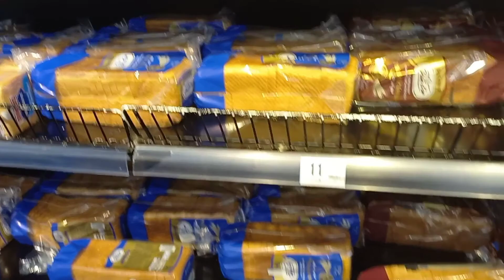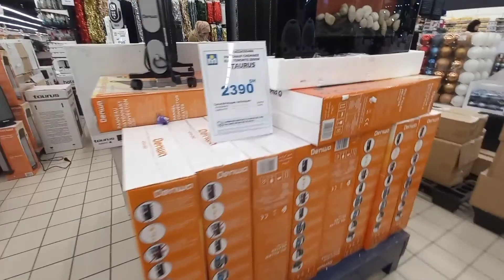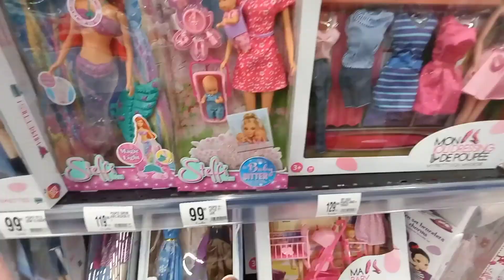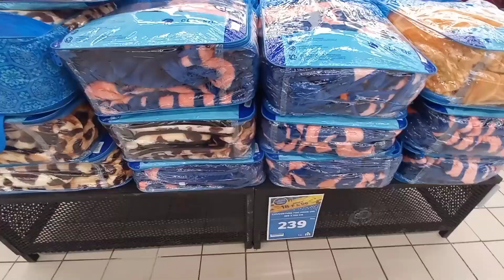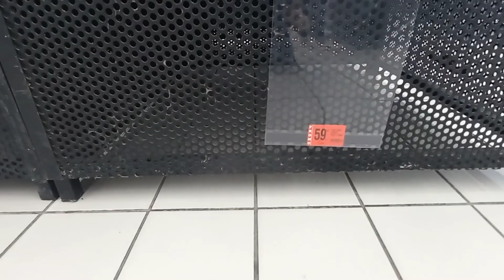جولة مع العائلة ديالي ف مرجان طريق رباط